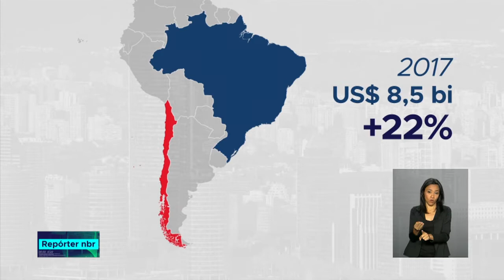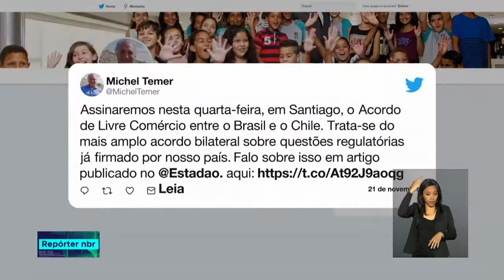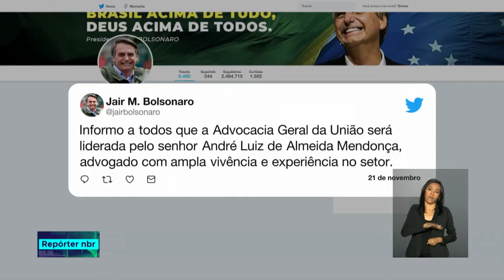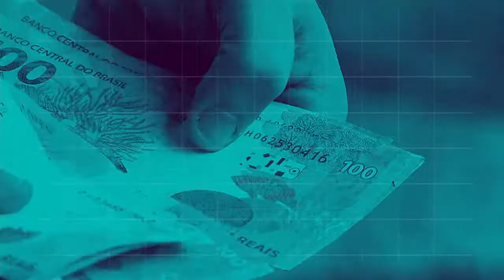REPÓRTER NBR 12h - 21 de novembro de 2018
REPÓRTER NBR 12h - 21.11.18: Brasil e Chile assinam acordo de livre comércio que acaba com a a cobrança de roaming internacional para dados e telefonia móvel entre os dois países. Veja também: cerca de 50 personalidades e entidades sociais recebem nesta quarta-feira (21) o Prêmio Direitos Humanos 2018.